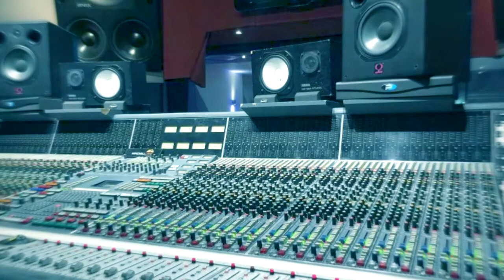When you are laughing